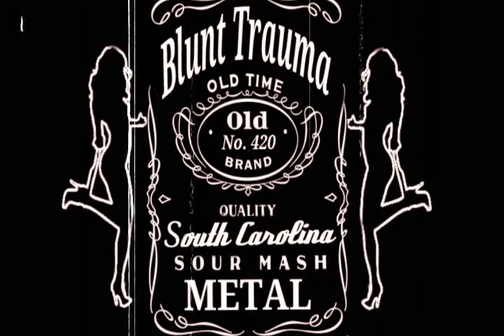Control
BTs new video...produced by MrChriszombie